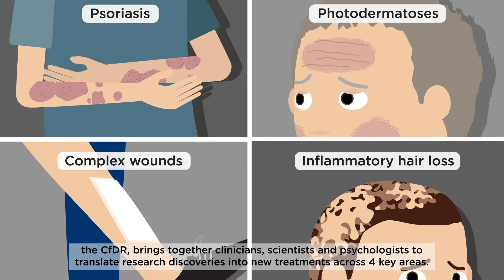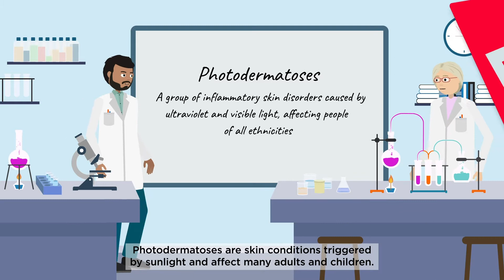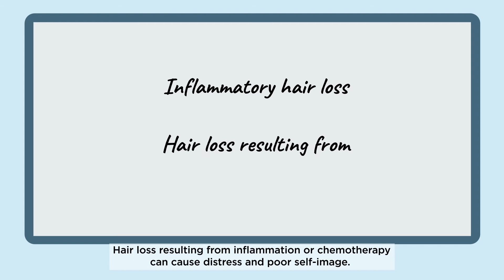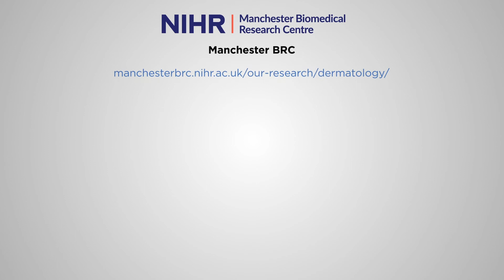Manchester Biomedical Research Centre: Advancing dermatology research and treatment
Skin disease and complex wounds account for around 24% of NHS GP consultations and cost more than £5 billion a year. Ranging from relatively benign to life-threatening and life-ruining, these disorders affect huge numbers of people. Established over 25 years ago, the Centre for Dermatology Research at UoM brings together clinicians, scientists, psychologists, industry and patients to translate early discoveries into new treatments for psoriasis, photodermatoses, wound healing and inflammatory hair loss.